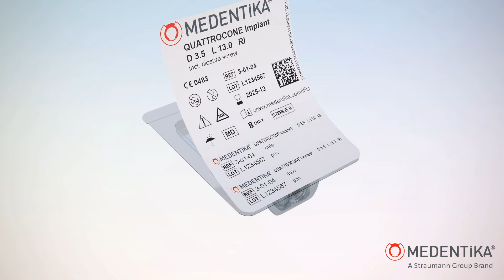Quattrocone Implant Removal